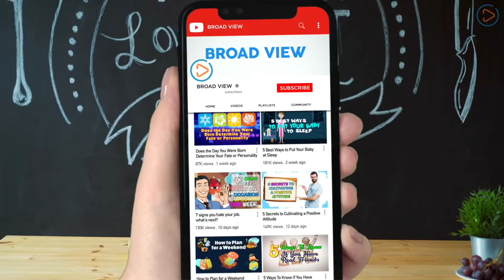Is Stress Eating a Myth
Do you normally eat more when you are stressed? There are people who believe that stress makes someone eat more, but others believe that it makes someone lose the appetite for food, hence eat less. So, “is stress eating a myth” or does it actually happen?
Let’s find out if stress truly leads to more eating. Here are some important facts about stress eating.